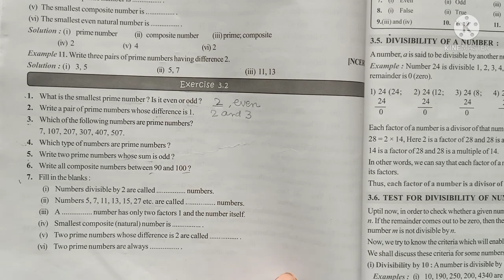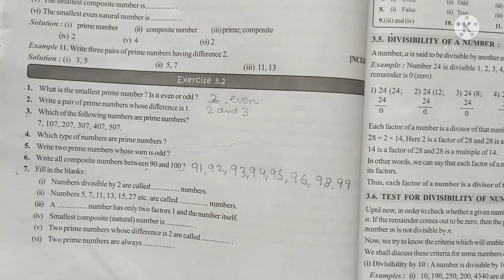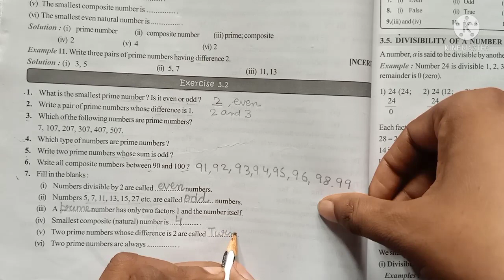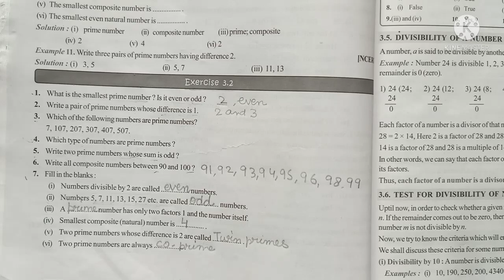KC Sinha, Class 6 Maths, Exercise 3.2, question 4,5,6 and 7, Playing with numbers